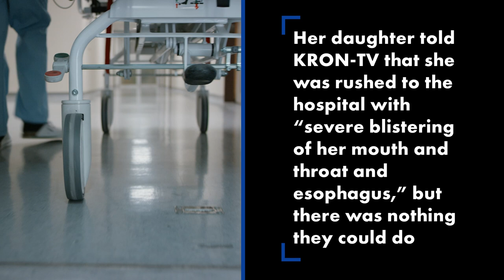Dementia-stricken woman dies after senior home serves her dishwashing liquid | New York Post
A dementia-stricken woman died after the California senior citizens home she lived in errantly served her dishwashing liquid instead of juice, the home said.

The woman was one of three residents at Atria Park Senior Living Facility in San Mateo rushed to the hospital after they drank the caustic liquid, KRON-TV reported.

The employees involved have been suspended as the home investigates internally and cooperates with local authorities, the facility said.

“We have been working with local authorities, who have informed us that one resident passed away,” Atria said in a statement to the station. “Our sincerest condolences are with the family.”

One source told NBC Bay Area the nonpotable liquid might have been confused with grape juice.